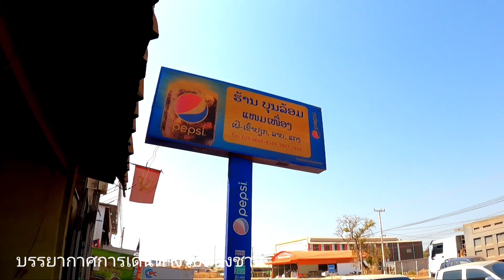เวียงจันทน์-ล่องชาน สาวลาวขายของตามเส้นทางกลับบ้าน Vientiane-Longxan Laos 2021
Terry Adventure ท่องเที่ยวลาว 2021 เวียงจันทน์ LAOS 2021